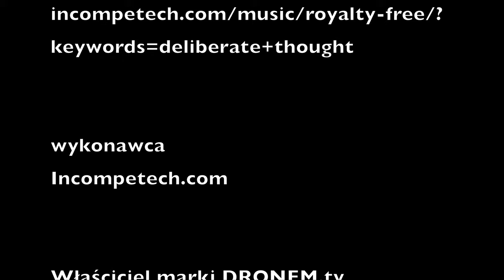Budowa Kościoła parafii Św. Szczepana w Warszawie - cz 1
Już niedługo, mieszkańcy zielonej Białołęki w Warszawie, cieszyć się będą mogli z nowego, drugiego już kościoła przy ulicy Głębockiej. Zapraszamy na reportaż Telewizji Dronem.